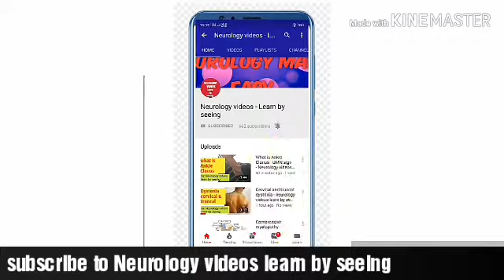Essential tremor v/s PARKINSONIAN tremor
Difference between Essential tremor and PARKINSONIAN tremor